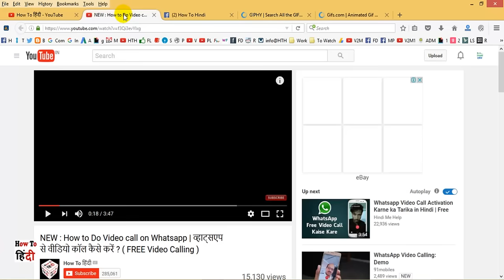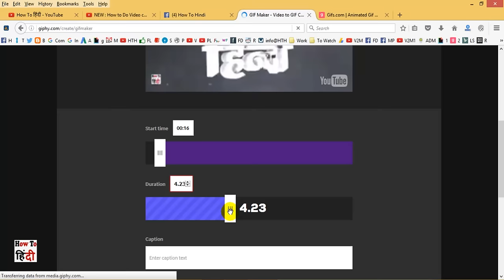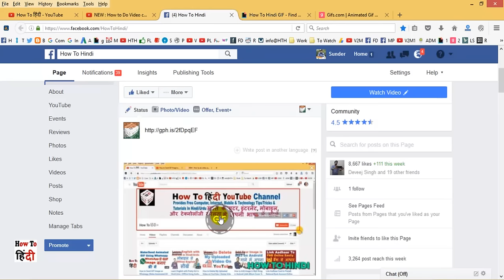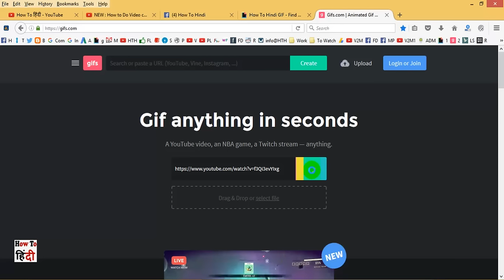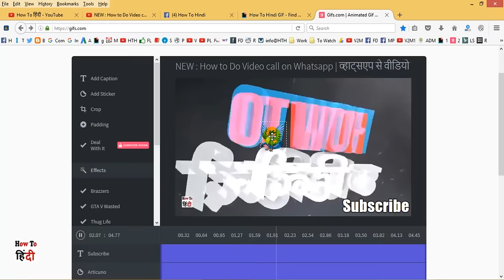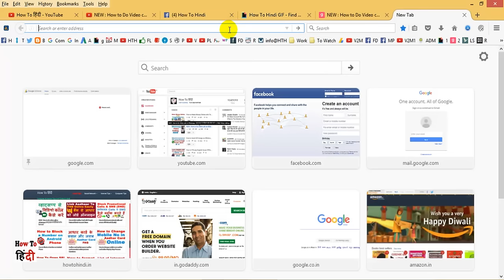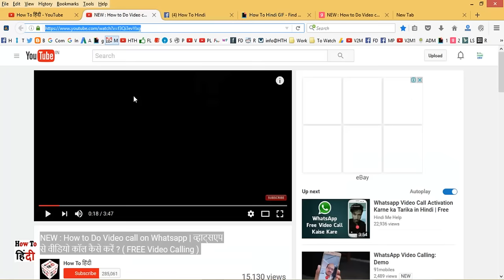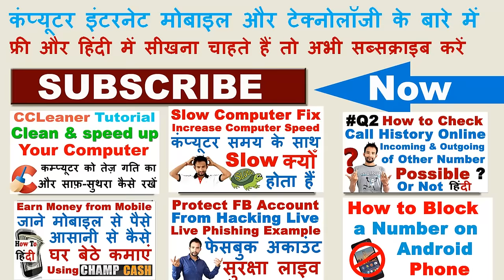How to Create Animated GIF for your YouTube Videos Online for FREE (एनिमेटेड इमेज कैसे बनाएं )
How to Create Animated Gifs for your YouTube Videos Online FREE (एनिमेटेड इमेज कैसे बनाएं ) ? how to make animated images from youtube videos . GIPHY

More Videos About Computer , Internet, Mobile , Web Technology Tips and Tricks And Tutorials In Hindi You May Like :-